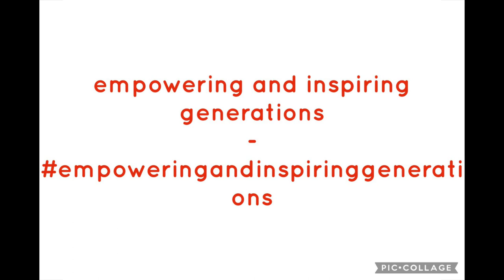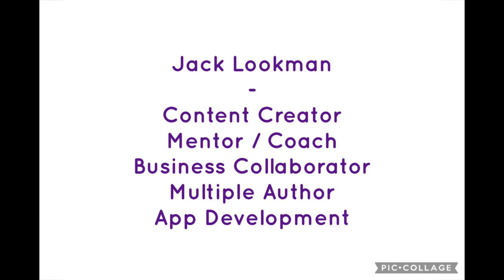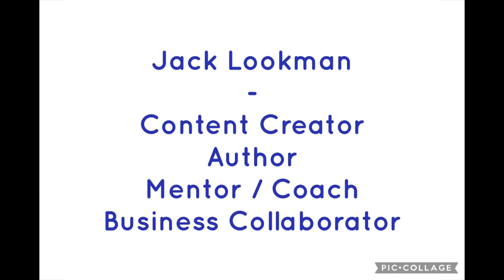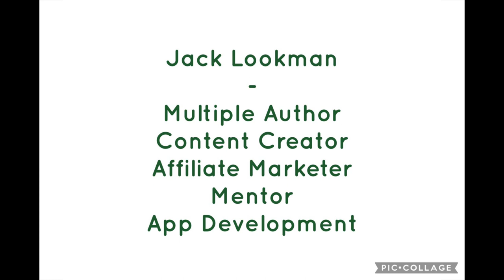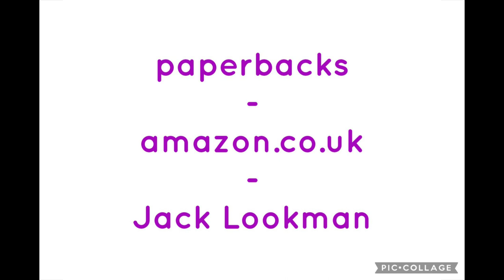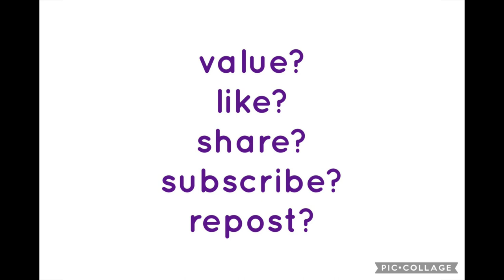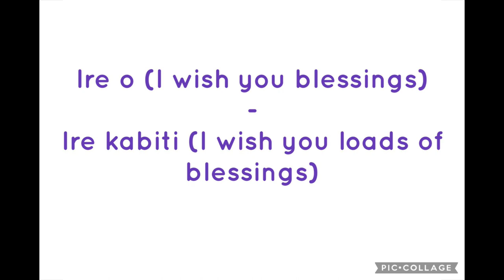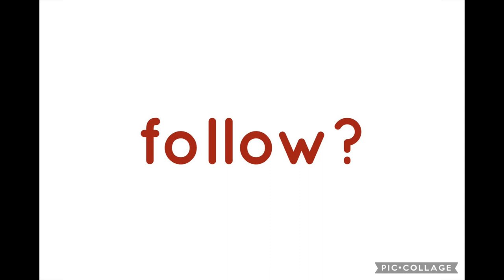The Bachelors’ Club - Jack’s Curated Business Idea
time code:

0:00 introduction
01:41 value proposition
01:59 process
03:04 number of participants
03:48 curriculum
04:22 digital content
04:47 marketing considerations
05:57 benefits
06:42 Unique Selling Point
07:03 costing
07:42 pricing considerations
08:26 meetings
09:44 what’s the problem?
10:18 Profit Sharing Formula
10:52 funding
11:36 requirements for members
12:10 business requirements
12:58 monetisation
13:58 payment plans and gateways
14:44 refund policy
15:10 target demographics
16:07 team
17:16 platforms
17:40 disclaimer
18:05 value chain
18:26 legalities
19:02 what’s your product or service?
19:36 scaling
20:19 income streams
21:41 perks
22:22 exit strategy - client
23:05 exit strategy - stakeholder
24:00 outro

This is Jack Lookman signing off. Ire o (I wish you blessings)

Ire kabiti (I wish you loads of blessings).

Courses by Jack Lookman Limited:

Becoming Organised
Mindset
Jack’s Mentoring 101 (18+)
Jack’s Curated Business Ideas
Book A Chat With Jack Lookman (18+)
Business Collaboration With Jack Lookman - 18+ only

Jack Lookman Limited Websites
Jack Lookman’s Paperbacks

Books by Jack Lookman Limited

At Jack Lookman Limited: Our mission is to Empower and Inspire Generations by leveraging the Internet.